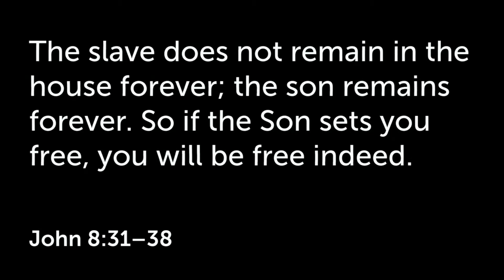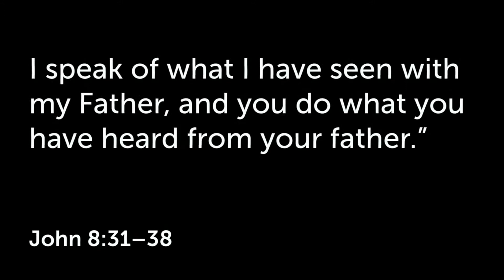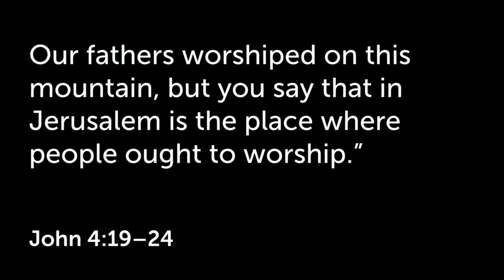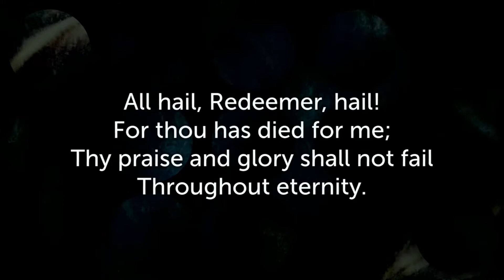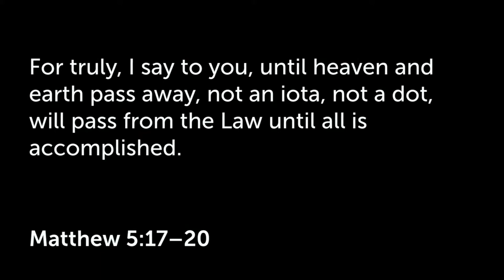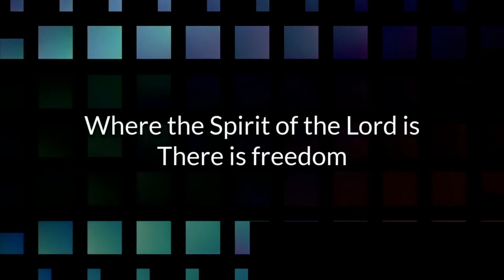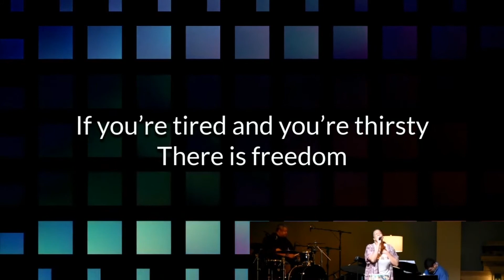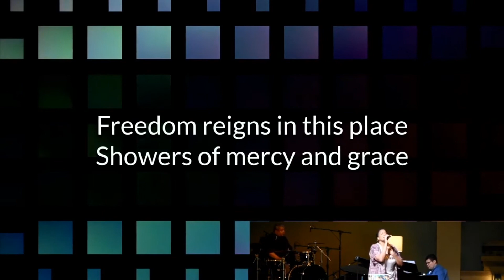"Declaration of Dependence" | Sermon | July 4, 2021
Speaker: Dr. David Goebel

On this day when we traditionally celebrate America’s independence, we have an even greater reason to celebrate. We acknowledge that we are profoundly dependent on the grace of God and therein lies our true freedom.